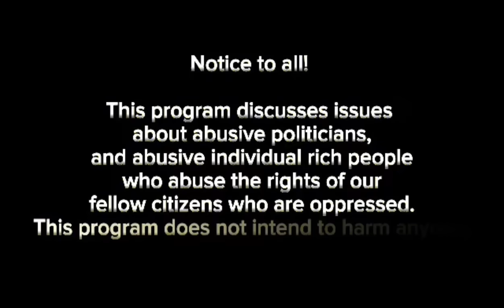LACSON IBINUNYAG ANG KATIWALIAN NG ADMINISTRASYONG DUTERTE, BILYON-BILYONG PROYEKTO ANG NASAYANG.